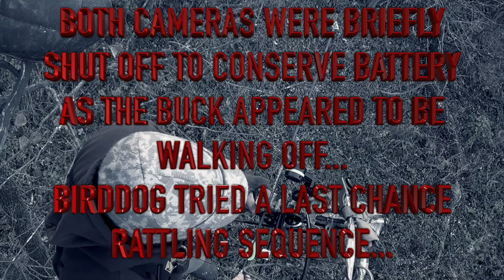OL' Bow Gang Takes the Largest 100% PUBLIC LAND WhiteTail Ever Harvested on Film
OL' Bow Gang Outdoors Heads Down to Iowa for the Halloween Buck of a Lifetime! BirdDog's 181 2/8" Giant is the Highest Scoring 100% Public Land WhiteTail Ever Harvested on Film!